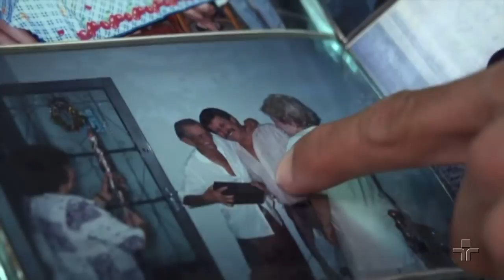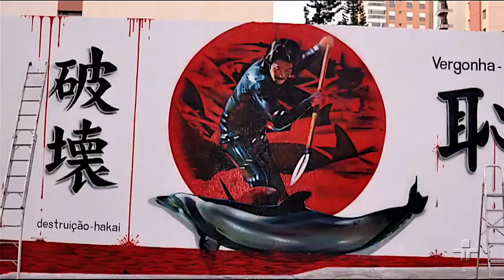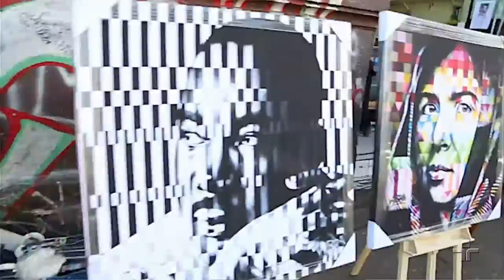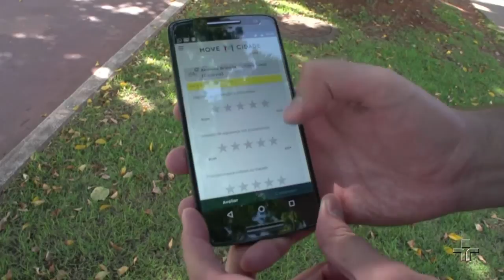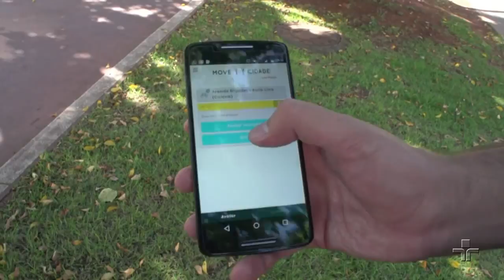Vamos Pedalar | Eduardo Kobra e Lauro Chaman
No Vamos Pedalar,  conversaremos com Lauro Chaman, um atleta medalhista paraolímpico na rio 2016 onde fez história ao se tornar o primeiro brasileiro do ciclismo a conquistar uma medalha. Veja também, um papo com o muralista Eduardo Kobra para saber sua relação com o ciclismo. Além disso, vamos bater um papo com Francisco Rodrigues, um apaixonado pela arte, surf e skate.